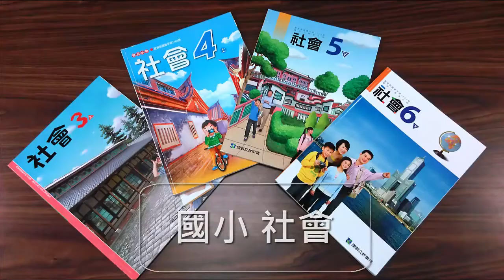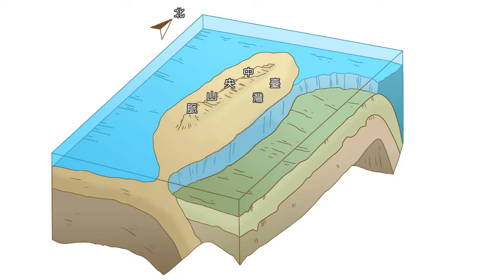小五社會｜臺灣的環境｜臺北盆地的形成